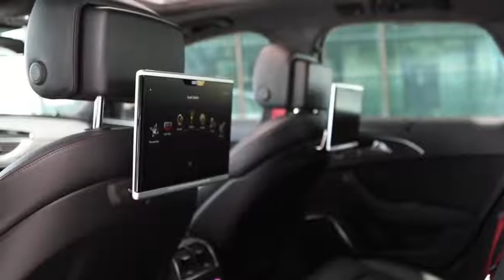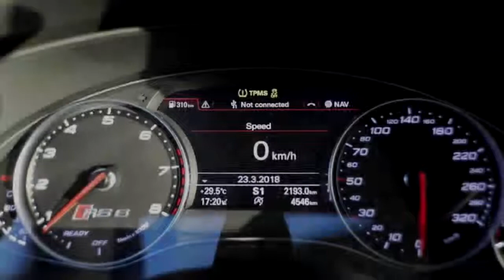Audi rs6 - [Alan Walker - Alone]